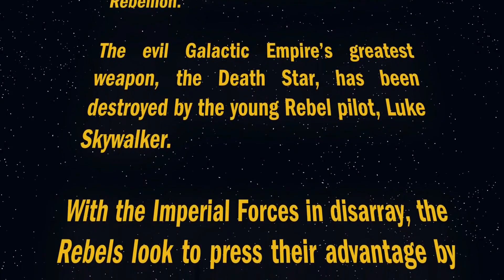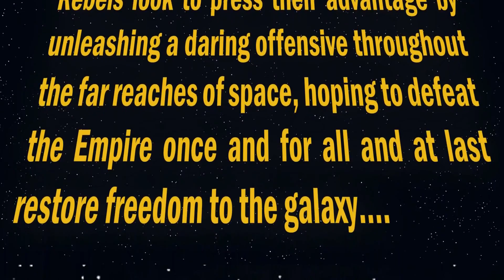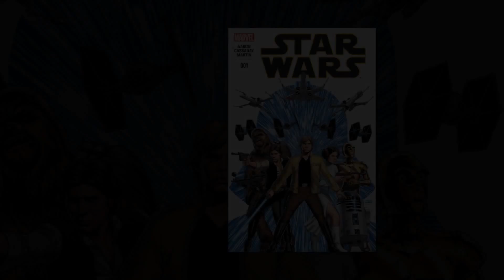Star Wars #1 Recap/Review: A long time ago, in a galaxy far, far, away...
Arden recaps and reviews Jason Aaron's all new series Star Wars #1!  How will Marvel handle its new opportunity with this legendary franchise?  Quite well, actually...

Buy more comics online or at your local comic book store!